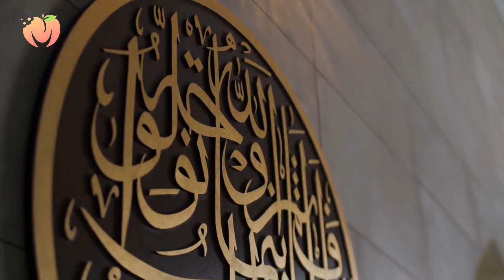Dietary recommendations for Ramadan | Take these tips seriously if your health is important to you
If you are fasting during Ramadan, it is very important to follow the tips for your health
Fasting can be beneficial to your health if it is accompanied by these tips
But if you do not follow these things, you may harm your body
If you are fasting or you know someone who is fasting, watch this video and send it to him as well.